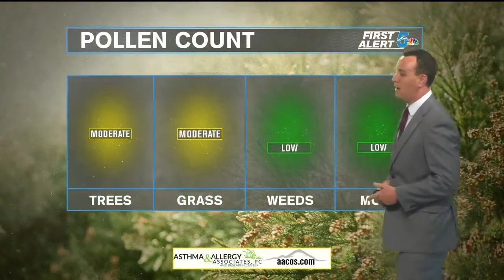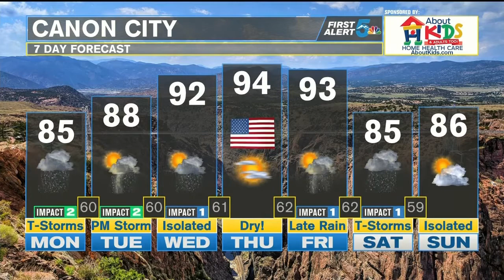Thunderstorms with heavy rain and gusty winds today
Rain and thunderstorms are back in the forecast today and warm air and moisture collide later today. We'll be dry but cloudy through the morning with thunderstorms development starting first in the Pikes Peak Region around noon. Storms will develop off the mountains and down the interstate first, and then spread through the plains to the east into the afternoon. Slow moving storms will produce heavy rain through the afternoon and evening, making the primary storm threat today flash flooding, especially for the burn scars. Hail threats are low and we could easily see some strong winds in early afternoon thunderstorms. Tonight the rain will slowly merge to a large thunderstorm complex across the plains with dry skies by Tuesday morning.